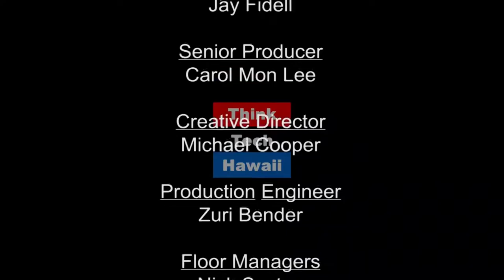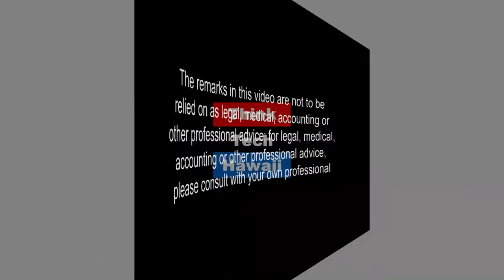Coming Together to Create Change - Aloha United Way's 2016 Annual Giving Campaign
Aloha United Way (AUW) invites the public to come together to create hope and change the landscape of our community for the better through its annual giving campaign, which runs from August 15 to October 7, 2016. This year’s theme, Join the Movement, encourages people to take action, get involved, create change, volunteer and donate to support Hawai‘i’s most vulnerable. Kelly and Emily share how a small act of giving can mean a lifetime of opportunities for disadvantaged families and individuals.